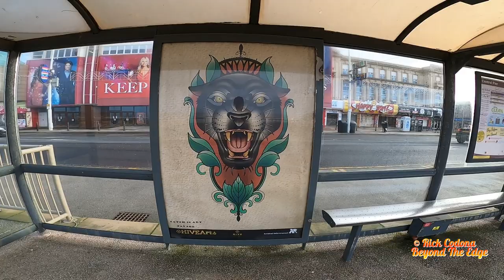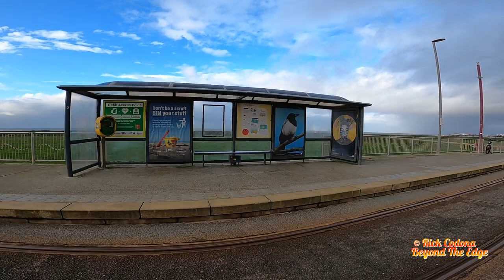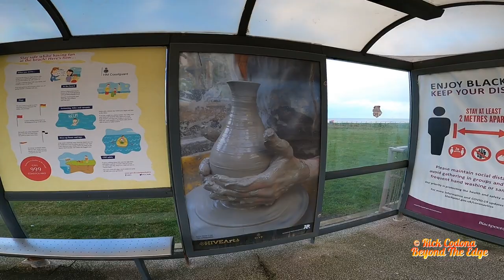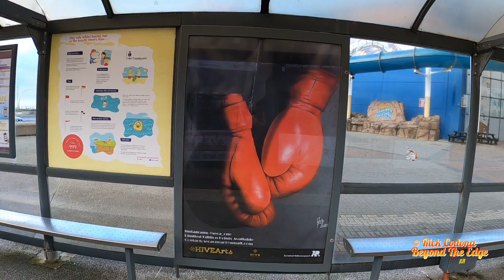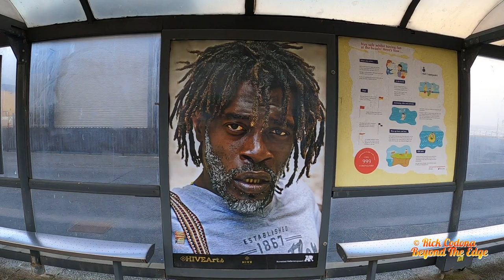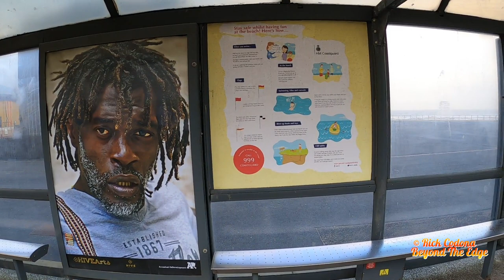HIVEJacked - The Art of Blackpool.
HIVEJacked, All ur Tramstops Belongs 2 Us . A fresh new and exciting way of bringing art out into a very different kind of gallery, The only open air art exhibition with a tramline running through it in the UK. one that stretches over two miles from the Pleasure Beach all the way along the tramway to the Metropole hotel